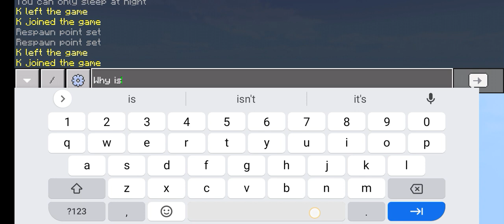KILLER BUNNY IN MINECRAFT I Swear I didn't spawn this in